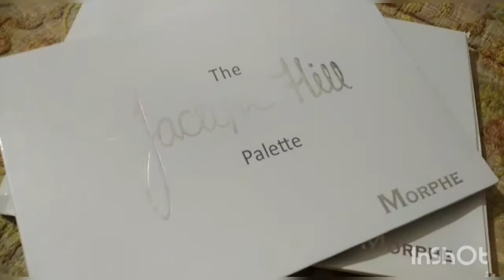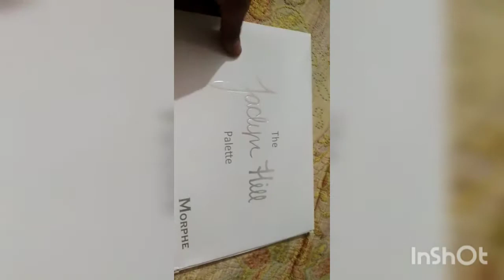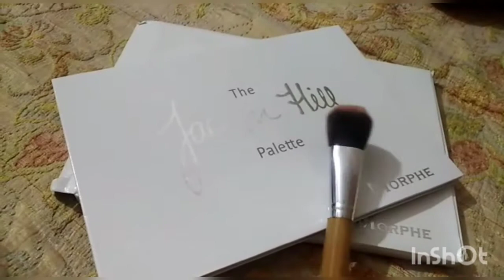How to fix broken eyeshadow pallet without rubbing alcohol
how to fix broken eyeshadow palette,
how to fix broken eyeshadow palette without rubbing alcohol,
how to fix broken eyeshadow palette without alcohol,
how to fix a broken eyeshadow palette without alcohol